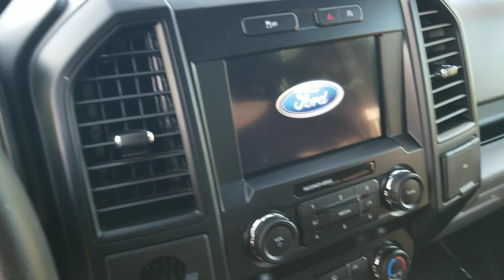F-150 For Brenda